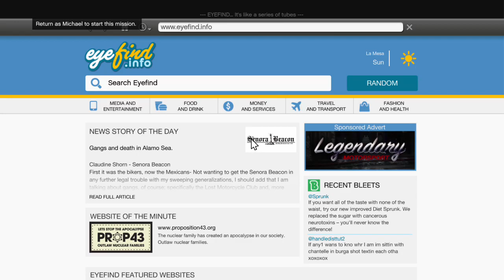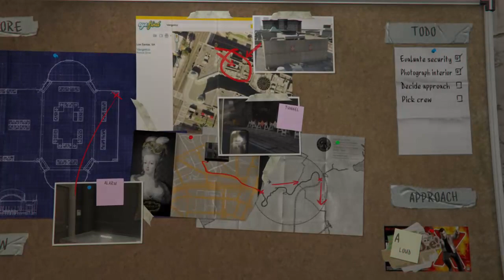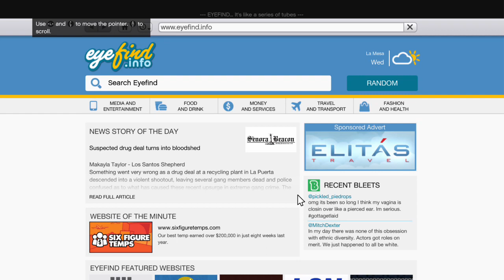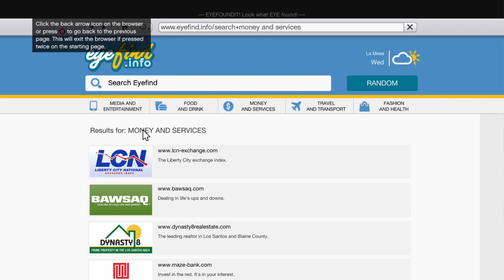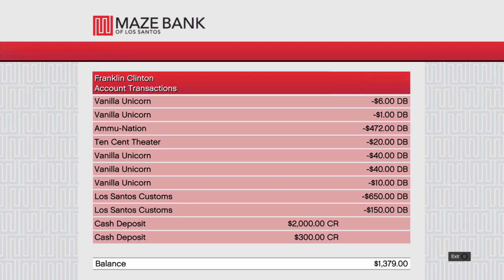TWITCH LIVE STREAMS ( CAUSING MORE MAYHEM ) raw footage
This is raw footage straight from a twitch livestream of GTA 5